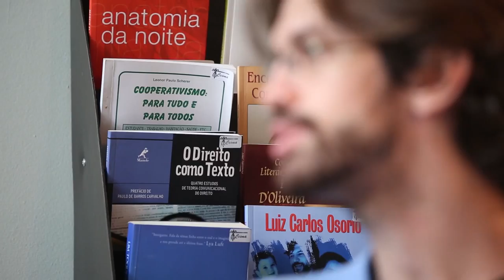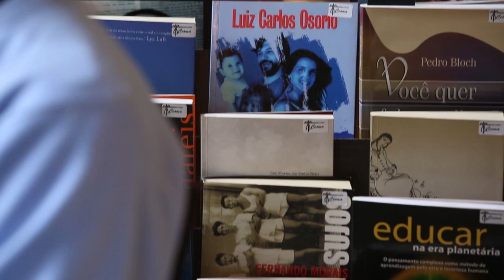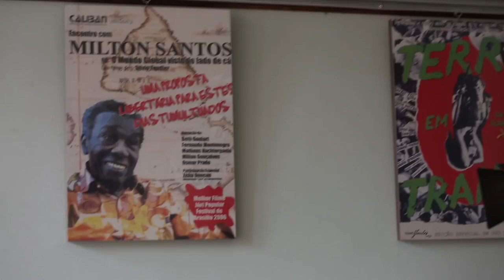Quebrando a Pauta - Episódio 01/2015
Geison Sommer e Vinicus Bertolo conversam com Mateus de Albuquerque sobre a cena cultural santamariense. Este é o tema do episódio de estreia do programa Quebrando a Pauta.